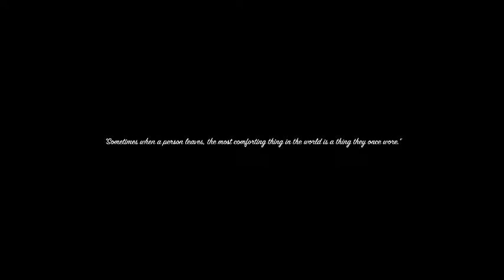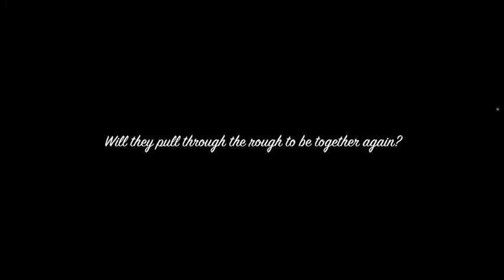Sweater [Harry Styles AU] (Trailer)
I created this trailer to go along with my book Sweater. It is on Wattpad.com an if you would like to access my account go to Wattpad.com type in RavenOHern in the search bar at the top of the page and you will find my books and my account. I have many other books and I hope you guys enjoy this trailer and my stories, I know they aren't the best but I try my hardest!